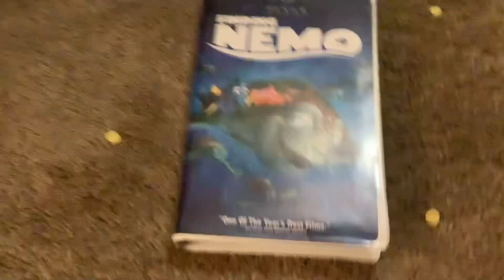Finding Nemo 2003 VHS Unboxing